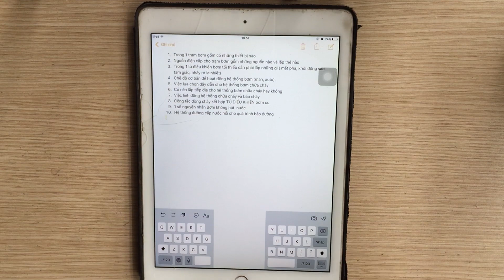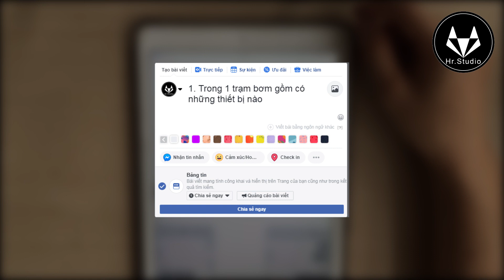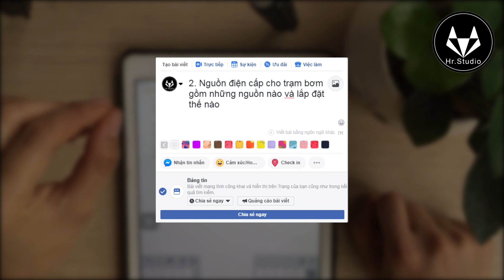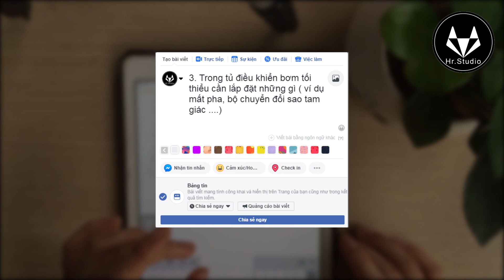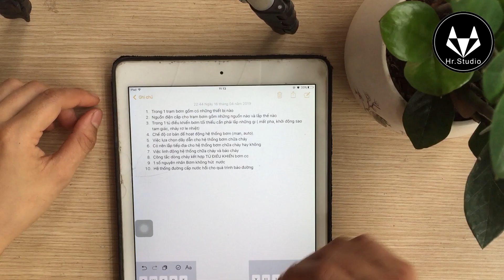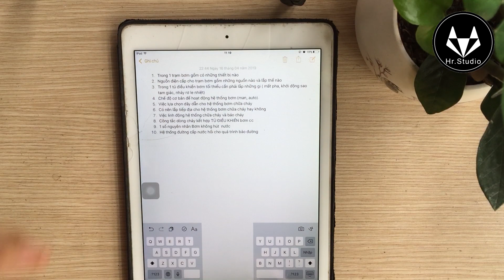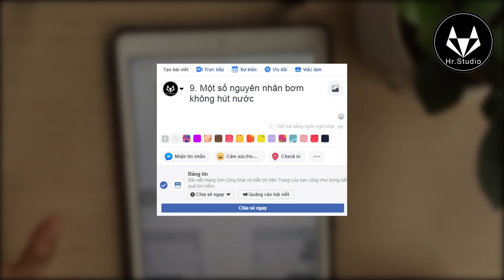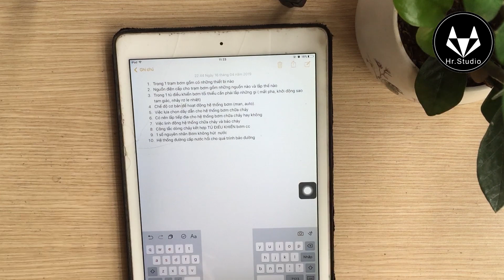Q&A - 10 câu hỏi trả lời xoay quay chủ đề trạm bơm nước chữa cháy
Trả lời cho anh em về các chủ đề xoay quanh lĩnh vực PCCC có liên quan đến trạm bơm, hy vong 1 phần nào đó giải đpá thắc mắc về lĩnh vực mà anh em đang mắc phải
1. Trong tủ báo cháy gồm những gì
2.Hệ thống linh động báo cháy
3. Cách chọn dây dẫn
4.Kết nối công tắc dòng chảy
5.CHế độ hoạt động của tủ CC
6.Đường ống van hồi

➤ ANH EM HÃY VỀ ĐỘI CỦA MÌNH VÀ THEO DÕI MÌNH TẠI ĐÂY

➤ Hr.Studio là kênh chuyên đánh giá chuyên sâu các sản phẩm PCCC. Đem lại cho anh em về các kinh nghiệm thiết kế có liên quan đến sản phẩm phòng cháy và cơ khí chế tạo